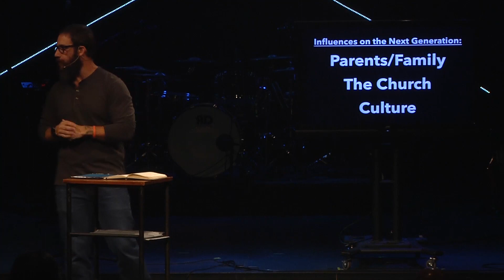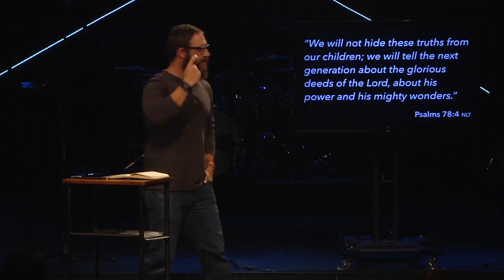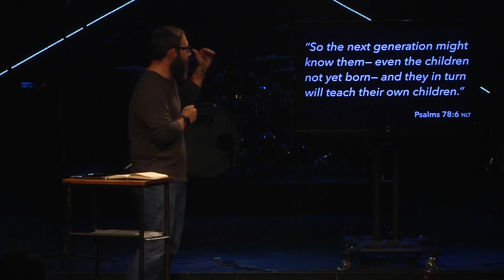The Next Generation | Part 1 - The Parent's Role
In Part 1, one of our teaching pastors, Zack DeBerry, talks about the Parent’s role in preparing and empowering the next generation by having a clear target or goal.